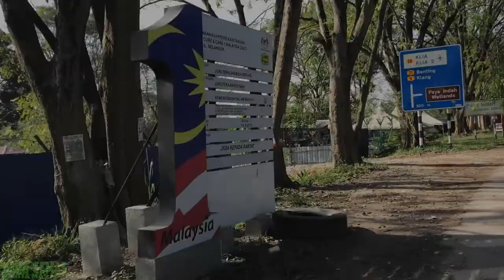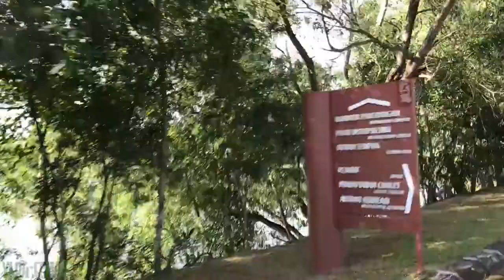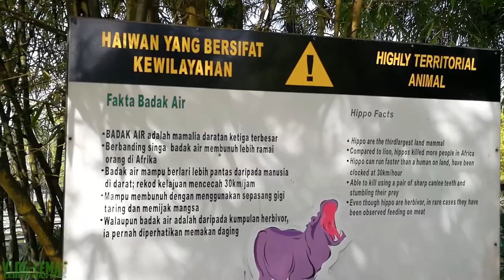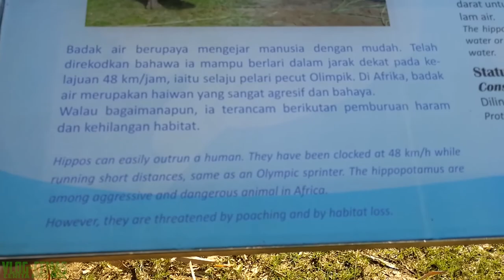VlogCemas|20|Eps 1 of 4|Hari yang cerah di Paya Indah Wetland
Hi Kalian,

Jumpa lagi di VlogCemas (Cerita mas-mas) ...

Episode kali ini saya akan mengajak kalian untuk pergi ke Paya Indah Wetland lagi di Dengkil, kali ini cuaca bersabat bahkan panas sekali,
kita akan melihat bagaimana memberi makan Hippo (Kuda Nil) dan Buaya ...

Episode ke-satu ini kita mulai perjalan dengan sarapan dahulu di Mc-D cyberjaya, setelah itu kita lanjutkan perjalanan ke Paya Indah Wetland

seperti apa serunya ? langsung aja yuk dilihat ...

Semoga kalian terhibur dan bisa bermanfaat.

Semoga hari kalian menyenangkan dan terimakasih kalian sudah menonton,
apalagi sudah membaca tulisan ini sampai habis.

cek juga dan follow saya di social media lainnya :

steve_runt

Semua musik di Episode ini diambil dari Youtube Creator Studio dengan free license untuk diupload di Youtube.